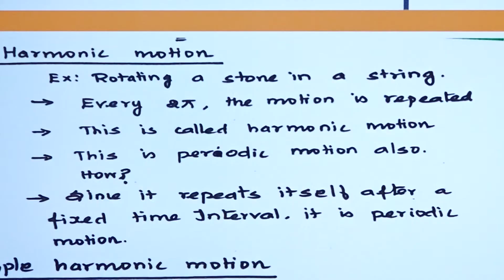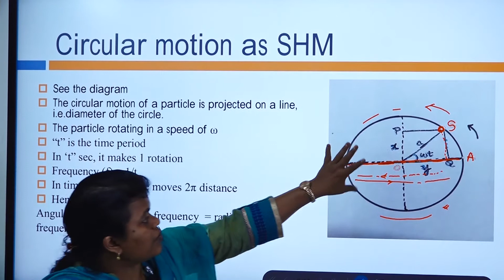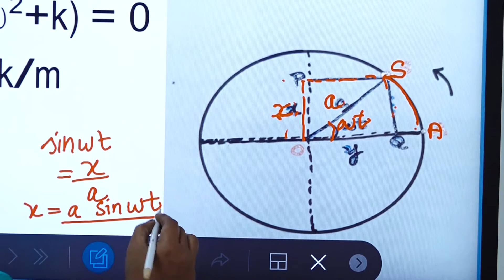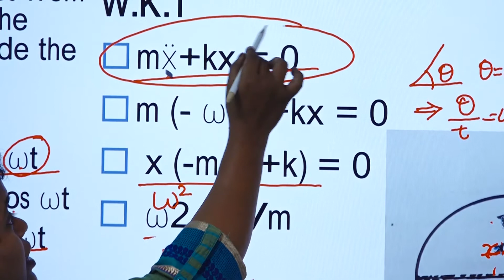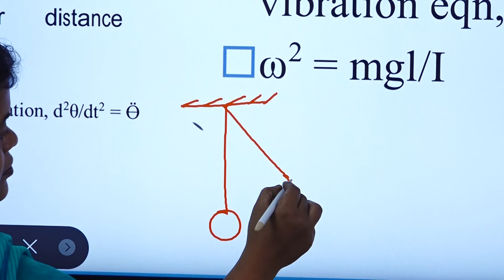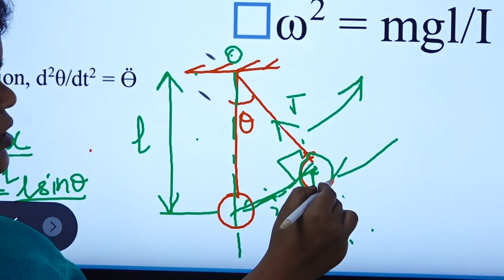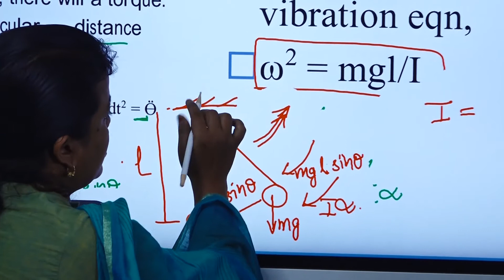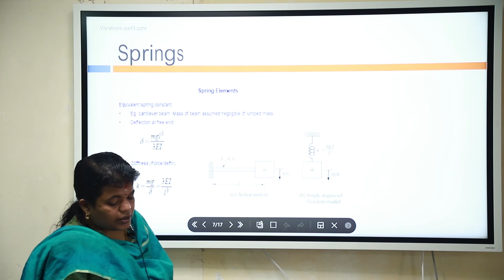GATE 2021 - Mechanical Engineering Course - MECHANICAL VIBRATIONS - Lecture 2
This GATE 2021 free online coaching class is conducted by the Department of Mechanical Engineering, Government College of Technology, Coimbatore.

Today's lecture is regarding the chapters of MECHANICAL VIBRATION (Harmonic Motion, Simple Harmonic motion, Torque method & related problems using springs)

(Lecture by Associate Professor Parimala Murugaveni)